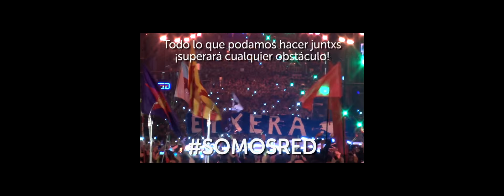SAREAGARA somosred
Azkeneko operazio polizialean, Guardia Zibilak urtarrilak 10eko mobilizazioan milaka lagunek emandako dirua konfiskatu eta gero, helegite bat jarri genuen instantzia judizialean bildutako dirua bueltatzeko eskatuz.

Jakitun izanik, eta justiziak ohituta gaituen geldotasuna dela eta, uste dugu denboran zehar luzatuko dela. Eta, logikoa denez, mobilizazioaren muntaketa lanetan aritu ziren enpresek egindako lanengatik ordainduak izatea dagokie. Hori dela eta euskal jendartearen elkartasunari dei egin nahi diogu.

Horretarako, kontu korronte bat zabaldu dugu. Bertan edozein pertsonak ahal duen neurrian, ahal duena sar dezan. Eman dezaketen laguntza txiki hori ere izan dadila gure dirua eraman duten horientzat erantzuna. Eta literalki diogu, milaka pertsonen dirua eraman dutelako.

Horregatik uste dugu beharrezkoa elkartasun-sare bat sortzea, sektore, herri eta herrialde guztiei irekia egongo den elkartasun-sarea. Munduari irekia egongo dena.